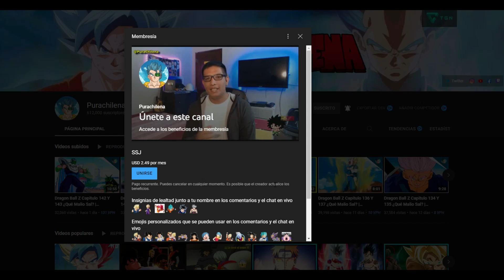¿A QUIEN Vio Vegeta En El Espacio Exterior? Te Lo Explico